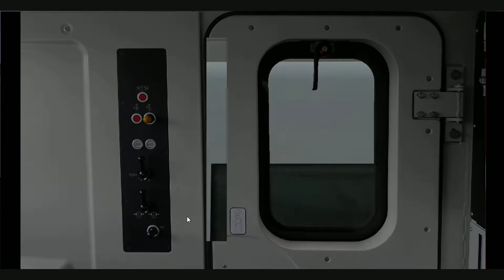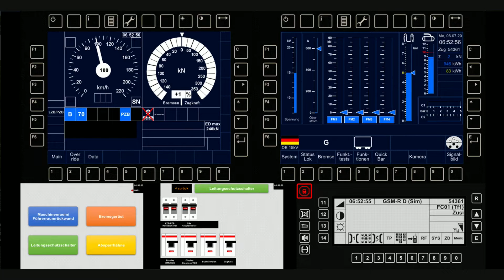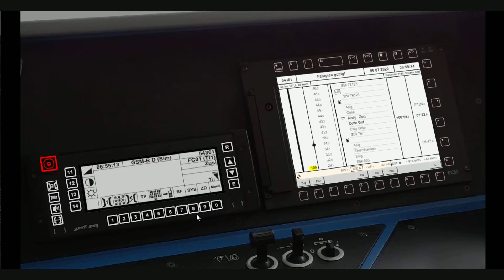BR193 Vectron Emmerke Celle Gbf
Heute fahren wir in Zusi 3 von Emmerke nach Celle einen gemischten Güterzug, gezogen von einer Baureihe 193 Vectron von Siemens in Verkehrsroter Lackierung. Der Abzweig Emmerke hinter uns, soll laut Entwickler weiter ausgebaut werden. Viel Spass beim anschauen.